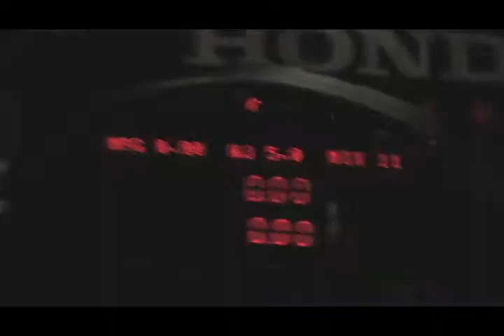Track report commercial- Super Shooter mix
Director Tony Lesesne showcases the commercial for his upcoming web show